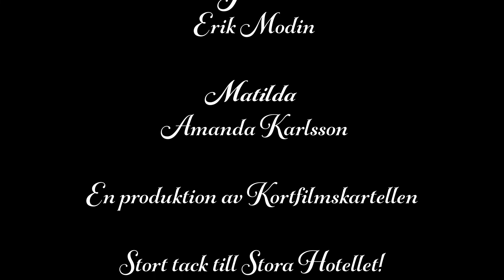Tema Halloween 5: Sankte Per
Regi/manus: Jesper Nyström
Foto: Marcus Björns
PA: Otto Almstedt
       Robin Fjällström
       Philip Björkstrand